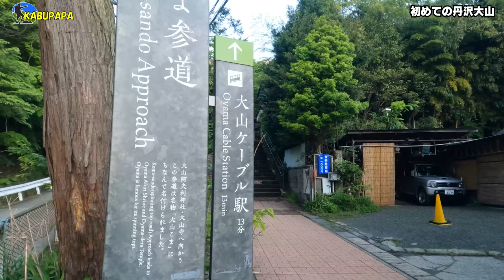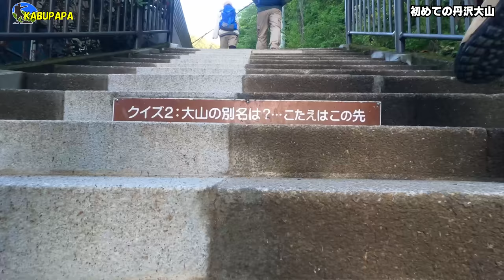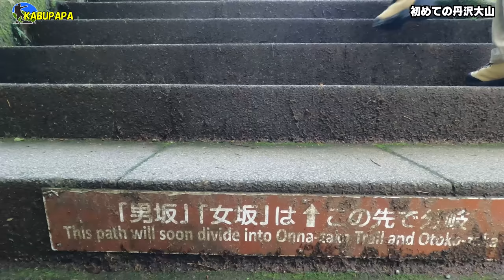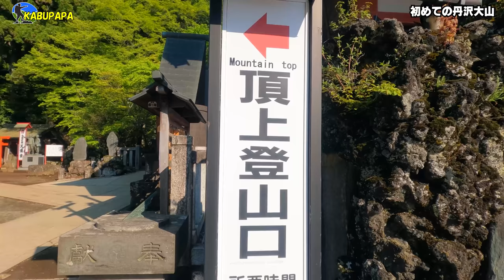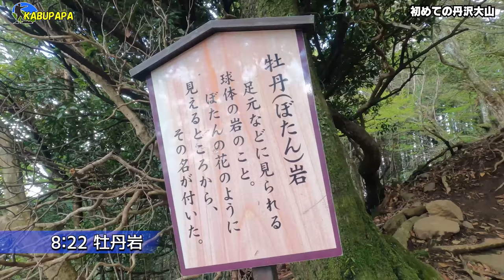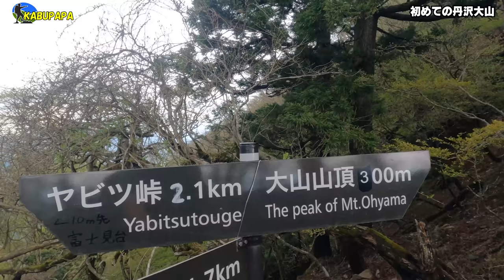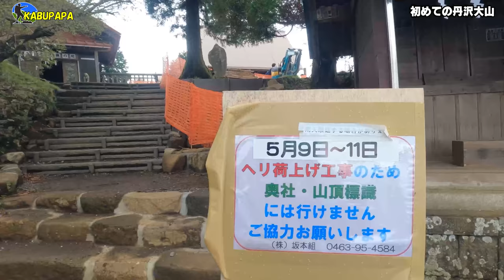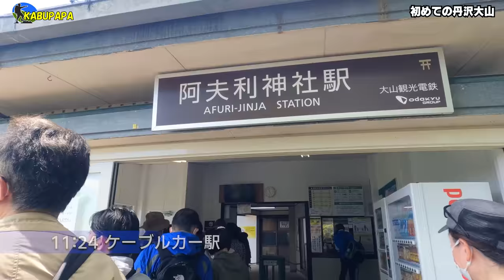❤️丹沢初心者が登る大山【神奈川の山2座目】✴︎4K映像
概要
2022年5月3日 丹沢大山

6時00分 こま参道から出発
7時03分 男坂登りきる
7時17分 阿夫利神社 下社
7時25分 山頂へ向かう
7時50分 夫婦杉
8時22分 牡丹岩
8時28分 天狗の鼻突き岩
8時46分 富士見台
9時13分 ヤビツ峠分岐
9時27分 阿夫利神社本社
9時30分 大山 1,252m
10時55分 見晴台
11時15分 二重の滝
11時24分 ケーブルカー
12時40分 駐車場戻り￼

※元茨城県民として渡辺裕之さんご冥福をお祈りします

Panasonic DC-GH5
DJI OM4
INKEE FALCON